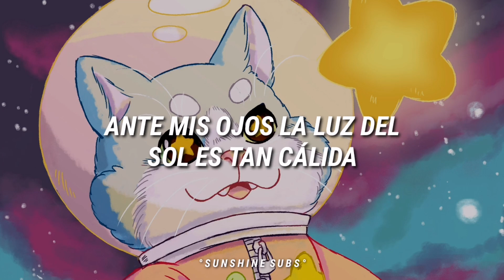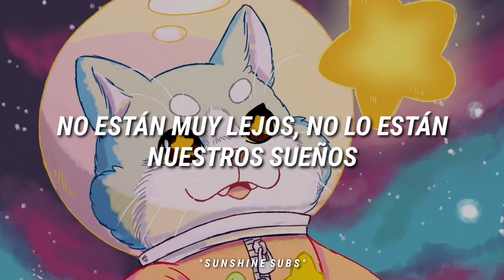Spaceship - IZ*ONE (sub español)